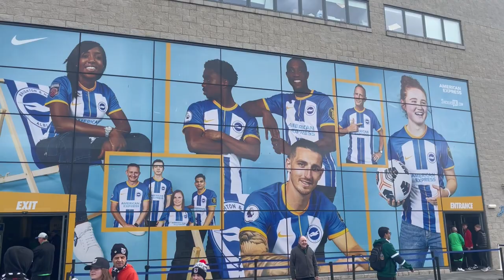BRIGHTON ARE GOING WEMBLEY AFTER BRIGHTON BEAT GRIMSBY IN THE FA CUP 5-0 MATCH DAY VLOG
Brighton are going to wembley after Brighton beat Grimsby in the fa cup 5-0 match day vlog here vlog between Brighton and Grimsby i hope you enjoy it